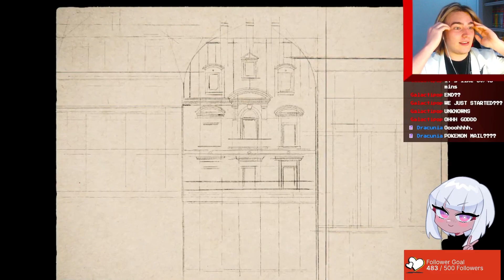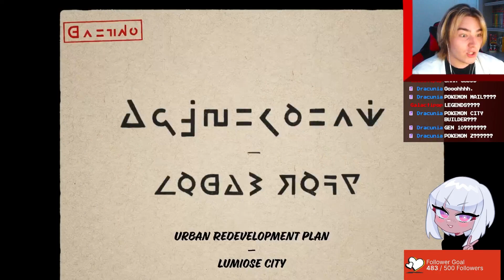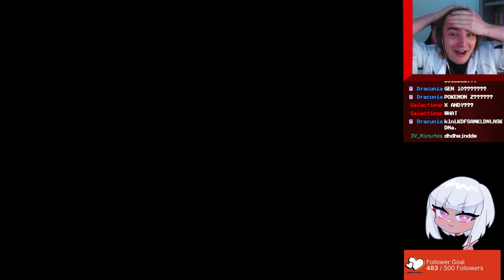Pokémon Legends Z-A Live Reaction!!!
Pokémon Z is finally here!!! Today’s Pokémon direct was nothing short of perfection and I can’t wait to play these games when they come out next year!!! Pokémon legends Z-A, here we come!!!

What are your thoughts on the new upcoming Pokemon Games!! Comment them down below